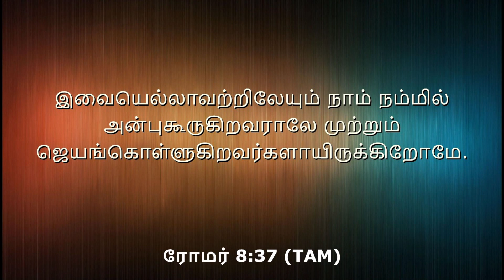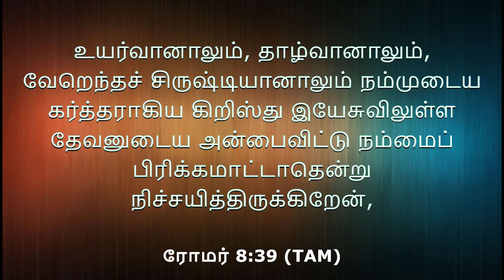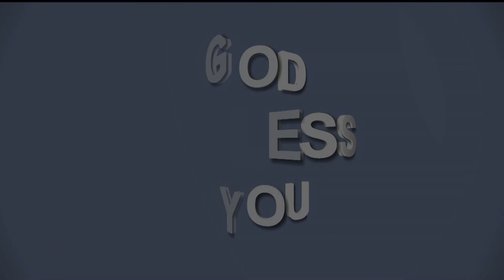தரிசனமுள்ள சீஷராகுங்கள் | Rev. R. Paul Moses | Pas. Preetha Moses 01.11.2022